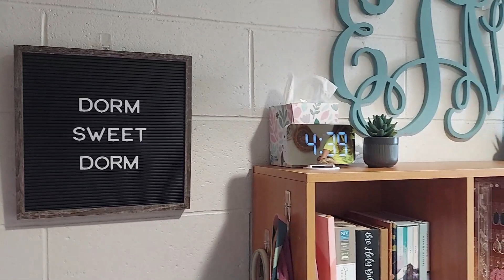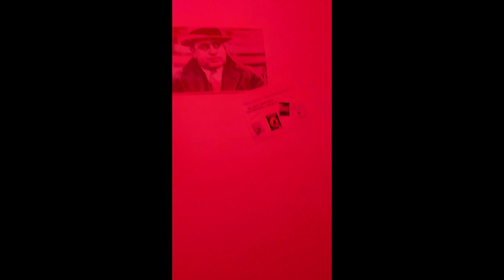First Semester of College!!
I hope you guys enjoyed this video and watching my first semester o college!

Stream Bliss (Out on Spotify) by Luke Bergs | Listen online for free on SoundCloud